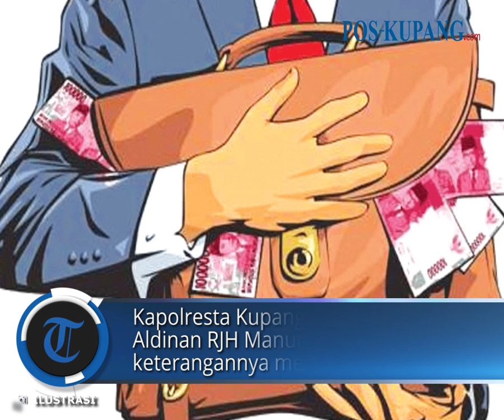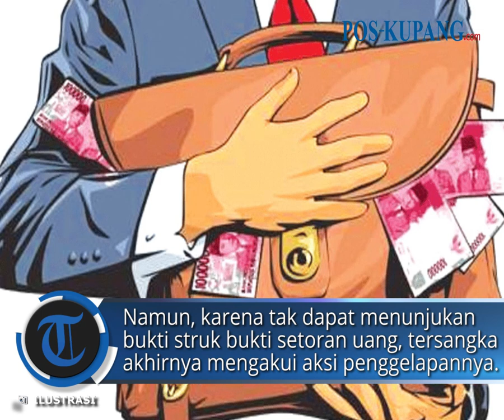Gelapkan Uang Kantor Sebanyak Rp 80 juta, Karyawan Toko Dipolisikan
POS-KUPANG.COM - Penyidik Unit Reskrim Polsek Kota Raja (Koja) Polresta Kupang Kota resmi menyerahkan tersangka EM alias E yang terlibat dalam tindak pidana penggelapan dalam jabatan, ke Kejaksaan Negeri (Kejari) Kota Kupang, dan diterima oleh Jaksa Penuntut Umum.

Kapolresta Kupang Kota Kombes Pol Aldinan RJH Manurung dalam keterangannya mengatakan korban PT Indomarco Prismatama, Indomaret Kupang, telah mengalami kerugian uang sejumlah Rp 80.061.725 yang telah dipakai tersangka untuk kepentingan atau kebutuhan pribadinya.

Aldinan menuturkan peristiwa ini terjadi pada tanggal 28 Agustus 2024 malam saat A selaku area manager menyampaikan terjadi kekurangan setor uang dari toko Indomaret Kuanino kepada pihak Finance Indomaret sebesar Rp 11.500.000. (POS-KUPANG.COM, Rosalia Andrela)

Artikel ini telah tayang di Pos-Kupang.com dengan judul Gelapkan Uang Kantor Puluhan Juta Karyawan Toko Dipolisikan

Penulis: Rosalia Andrela
Editor: Oby Lewanmeru
Editor Video : Isabella